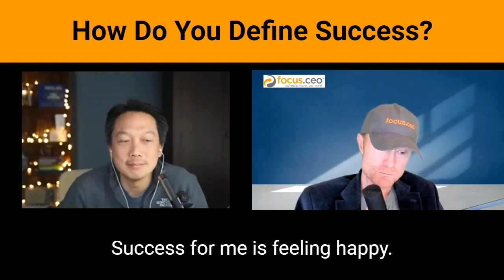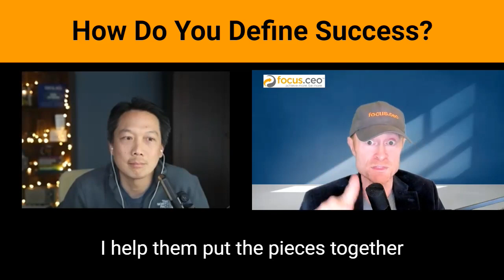How Do You Define Success?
What does success look like to you?  Is it fame... money?

David reveals:
* Why changing your frame of reference can be a good thing for yourself and your business.
* What your greatest motivator is - and it's not what you think!

Download the free 6 min video "How to Double Your Revenue by Focusing on Less"